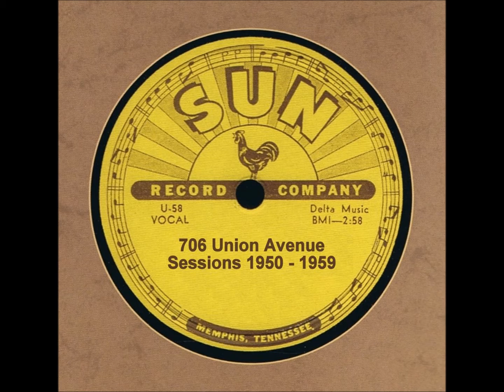Hunky Dory - This Misery - Unissued Sun Recorded Circa 1958